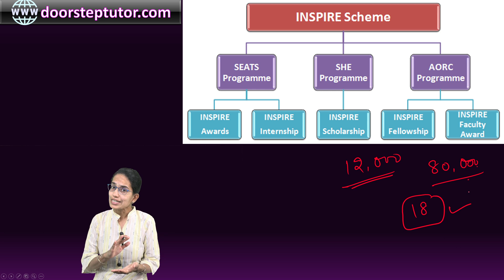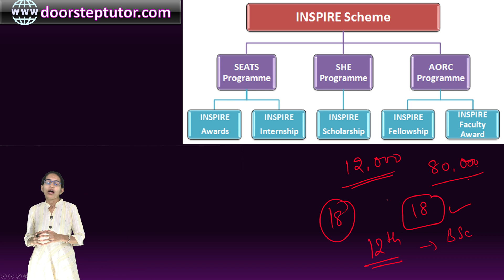Who Can Apply for INSPIRE – SHE Awards? Scholarship for Higher Education (SHE)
(a) Meritorious Students with aggregate marks within top 1% of their Class XII examination of any State/ Central Education Board in India are eligible. In addition, the student must be pursuing courses in Natural and Basic Sciences at the B.Sc., B.S., and Int.M.Sc./M.S. level. (or) (b) Those students who have secured ranks in the JEE of IIT, AIPMT (within top 10000 ranks), and are presently pursuing Natural and Basic Science courses in India at the B.Sc., B.S., Int. M.Sc./M.S. level. (or) (c) Students with aggregate marks within top 1% of their Class XII examination of any State/ Central Education Board in India and pursuing Integrated M.S. courses in Natural and Basic Sciences at IISERs, NISER and Department of Atomic Energy Centre for Basic SciencesUniversity of Mumbai and Visva-Bharati, Shanti Niketan. (or) (d) Students who have been selected under Kishore Vaigyanik Protsahan Yojana (KVPY) and pursuing Bachelor/Master level courses in Natural Sciences. (or) (e) National Talent Search Examination (NTSE) scholars, Jagadish Bose National Science Talent Search (JBNSTS) scholars and International Olympiad medallists pursuing Bachelor/ Master level courses in Natural Sciences are also eligible.